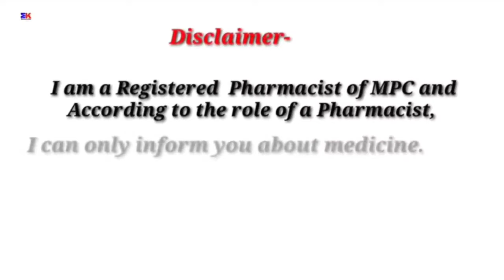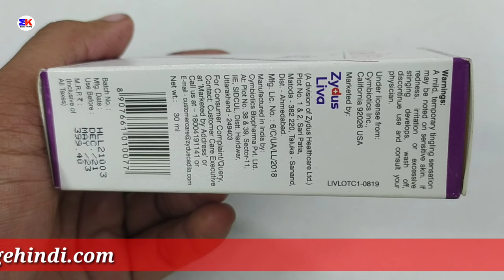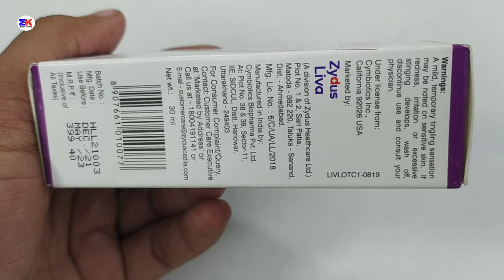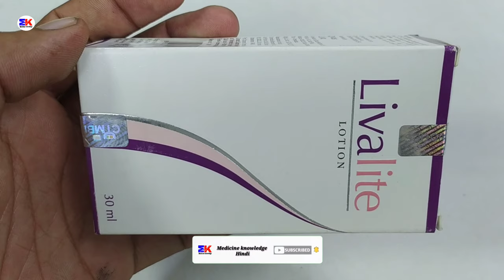Livalite Lotion | Livalite Lotion Uses Benefits Dosage Review In Hindi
kindly note